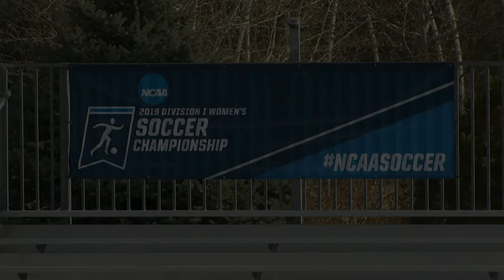2019 Colorado Soccer Banquet Video